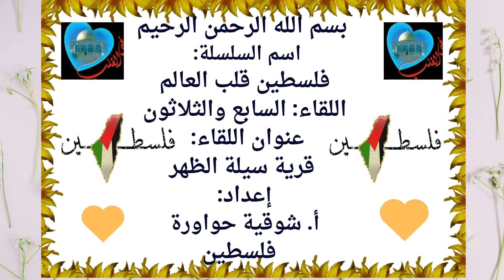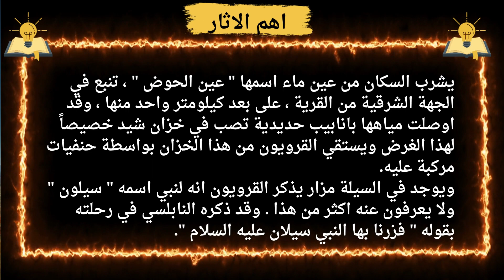قرية سيلة الظهر - فلسطين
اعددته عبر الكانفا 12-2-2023